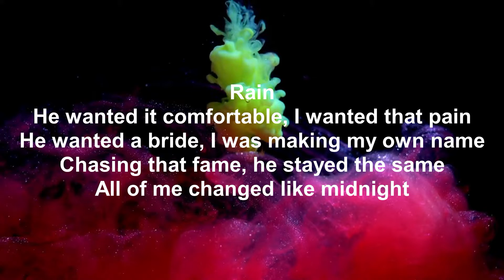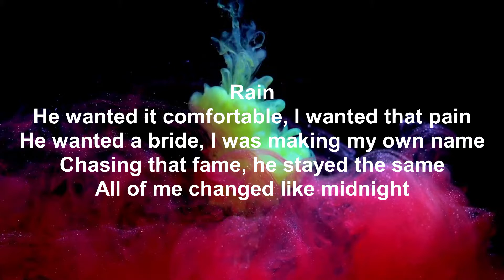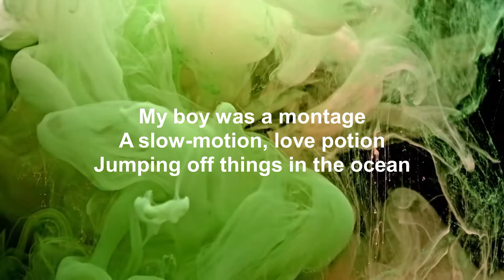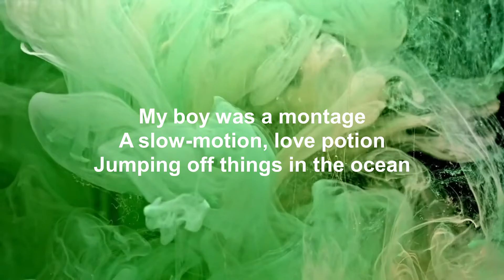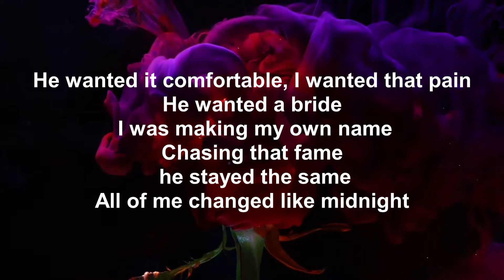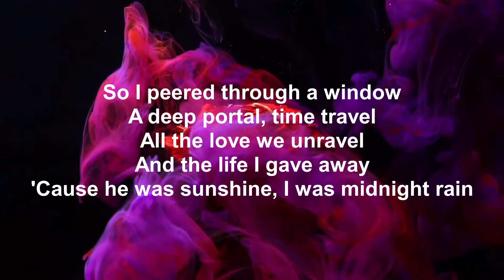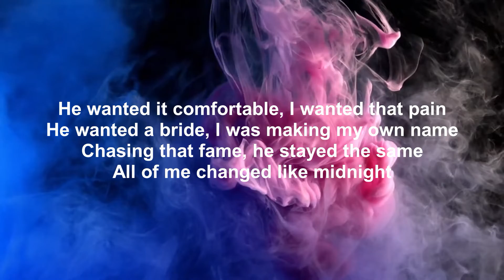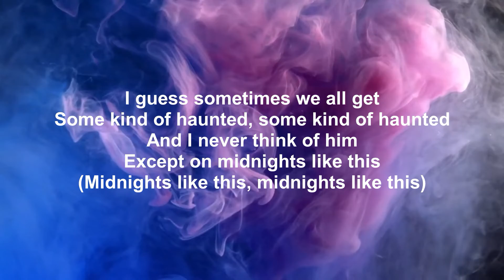TAYLOR SWIFT - MIDNIGHT RAIN WITH LYRICS MIX ABSTRACT LIQUID MOTION